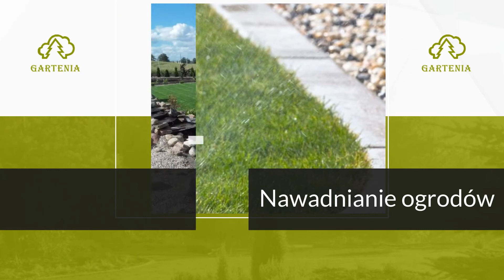Zakładanie ogrodów Chojniczki Gartenia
Prowadzimy firmę Gartenia, której siedziba znajduje się w Chojniczkach, w województwie pomorskim. Jej właścicielką jest Natalia Tetzlaff-Kieć.

Specjalizujemy się w projektowaniu oraz zakładaniu ogrodów i terenów zieleni. Wykonujemy  ogrody przydomowe, parki, zieleńce, zieleń na osiedlach mieszkaniowych, zieleń przy terenach usługowych, ogrody tematyczne oraz ogrody na dachach.

Wykonujemy nasadzenia roślin, trawniki z siewu i rolki, montujemy systemy automatycznego nawadniania.

Zajmujemy się pielęgnacją ogrodów, oferujemy przycinanie roślin, pielęgnację trawników, konserwację systemów nawadniających, opryski, nawożenie, ściółkowanie, zabezpieczenie ogrodu przed zimą oraz czyszczenie ogrodu po zimie.